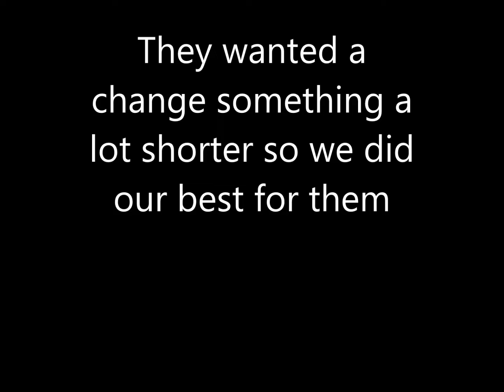They wanted a change something alot shorter so we did our best for them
They came in looking for a new look something short and easy to take care of i think they look great